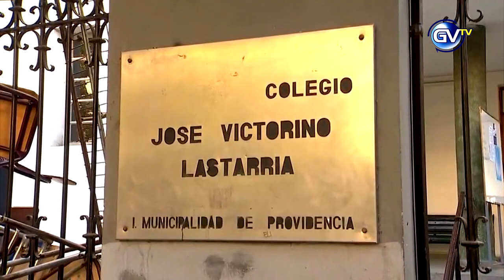LICEO LASTARRIA COMIENZA A SER MIXTO, 06 DE MARZO 2019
Este martes el liceo José Victorino Lastarria recibió a sus primeras 30 alumnas. Con esto, el establecimiento inició un proceso que durará 13 años hasta lograr ser totalmente mixto.